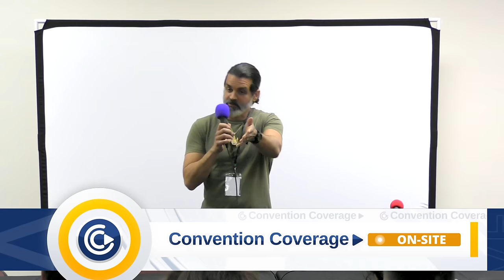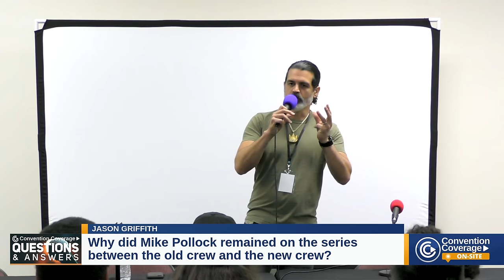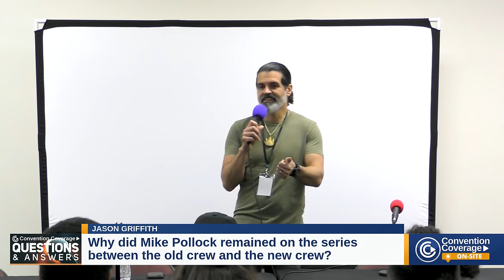Sonic vs. Shadow: The Story Behind the Voices! (With Jason Griffith)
Step into the world of voice acting with Jason Griffith as he reveals how his roommate inspired the legendary voice of Shadow the Hedgehog.

Panel: Jason Griffith Q&A
Event: Sac Gamers Expo 2023
Guests: Jason Griffith
Date Of Recording: December 16, 2023
Recording Time: 12:20PM - 1:05PM

⏱️ Timestamps ⏱️ / ❓ Questions ❓
0:00 Jason Griffith
7:48 Why did Mike Pollock remained on the series between the old crew and the new crew?
9:22 Which character did you play in Mario vs Sonic?
10:01 How did you get the voice of Jet the Hawk?
11:27 What was the description you got when auditioning for Shadow?
13:18 Were you given the recording of Jaleel White to simulate when auditioning?
14:35 Did you meet any of the Japanese voices of Sonic?
14:56 Do you remember how you came up with the voice of Sonic the Werehog?
17:12 What is your favorite Sonic project that you worked on?
18:20 Were you given scenes for the game first when recording?
20:50 Were you familiar with Sonic before you started recording?
22:59 Did you always know you wanted to be a voice actor?
25:47 Did you record your lines together when recording for video games?
26:39 Did you have any fun interactions with Mike Pollock?
27:43 How complicated is it between voicing for the video games vs the television show?
29:10 How did you feel when you realized when you would be replaced as the voice of Sonic?
30:46 What was it like to voice Cilan from Pokemon?
32:49 What has Jason Griffith been up to?
35:30 What was your reaction to seeing the role of Shadow?
38:38 Do your kids know what you do for a living?
43:08 What is the most recent thing you voiced in?

Full Disclosure: Videos or events covered by Convention Coverage may have been non-monetarily supported by the event or its partners, however the video produced by Convention Coverage remains at the full discretionary control of Convention Coverage, nothing of value was accepted as condition to make the video, and no one other than Convention Coverage has reviewed or approved the video prior to upload.

Guest Appearance Disclosure: Guests in the video may have been compensated by the event or paid to the event to appear at the event, but have not paid to appear in the video. As remains, the video produced by Convention Coverage remains at the full discretionary control of Convention Coverage, nothing of value was accepted as condition to make the video, and no one other than Convention Coverage has reviewed or approved the video prior to upload.

Stock Media provided by runfirestop / Pond5
Music licensed from MotionElements, Uppbeat.io, Filmstro, runfirestop / Pond5